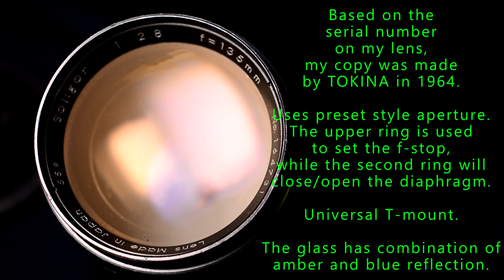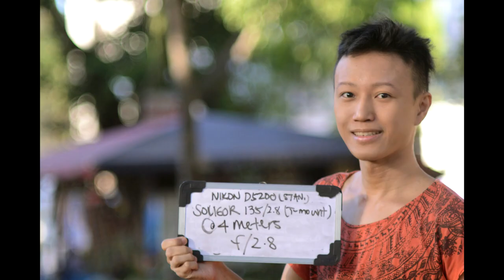Soligor/Tokina 135mm f/2.8 T-Mount Preset Aperture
Soligor 135mm f/2.8

Maker - Tokina
MFD - 1.5 meters
Filter Thread - 55mm
Aperture Run - f/2.8 - f/22
half stop clicks, 10 blades
Single coated glass with amber reflection.
The middle element has blue reflection.